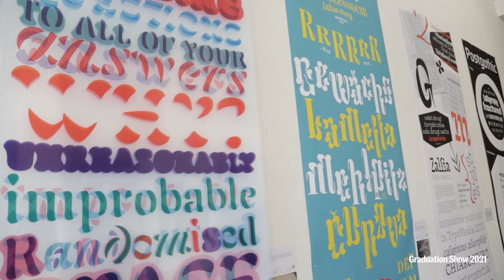Highlights Graduation Show 2021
coming soon

Graduation Show 2022
1-5 July 2022
Royal Academy of Art, The Hague (KABK)